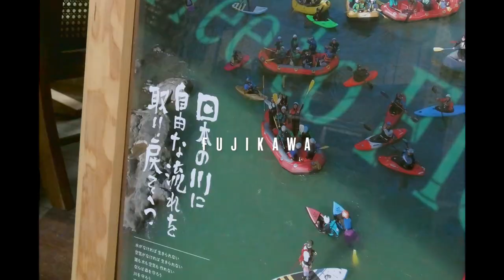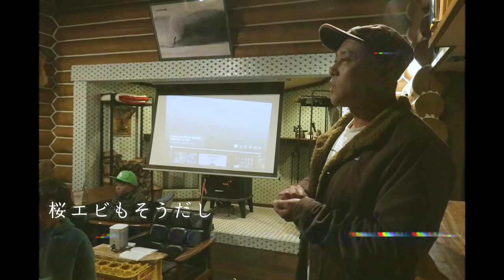波なり学校【第20回】2023NOV